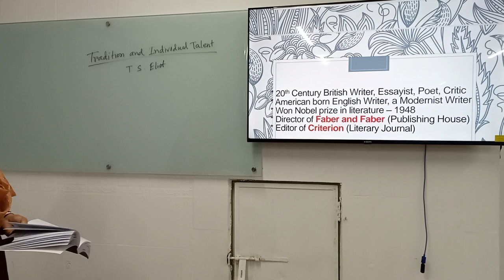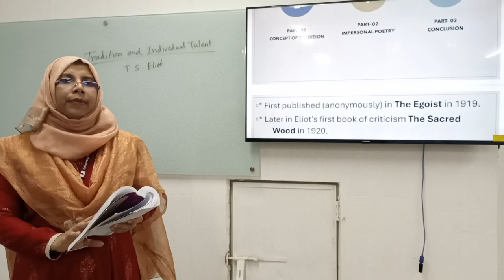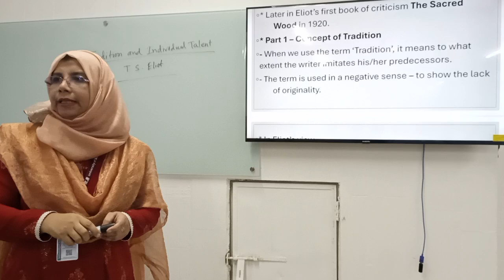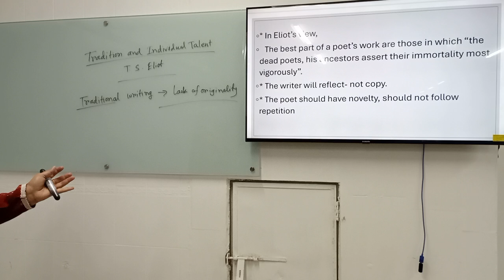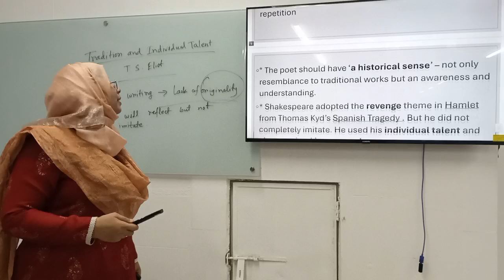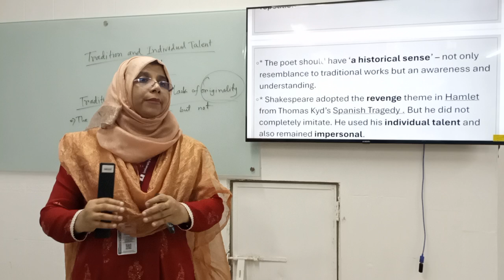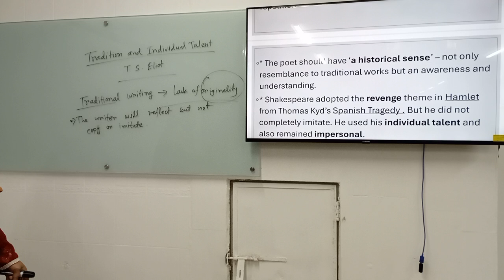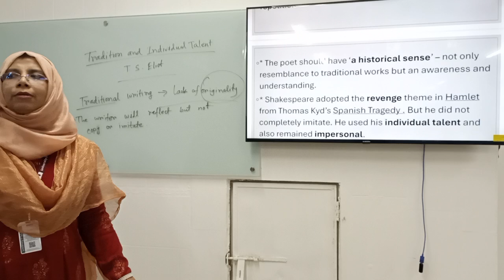Literary Criticism | Tradition & Individual Talent | English | Alia Rawshan | University of Scholars